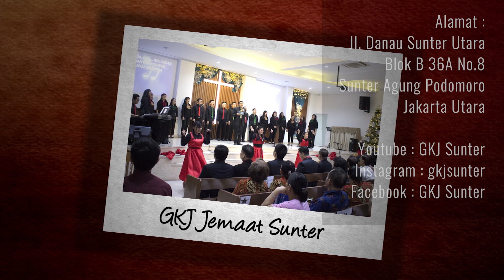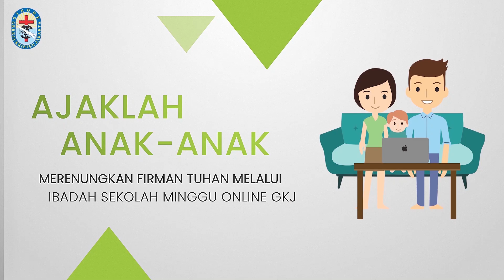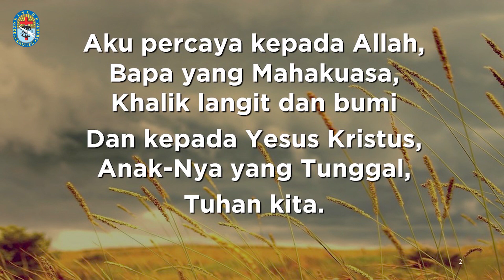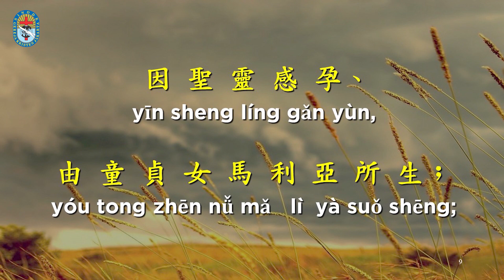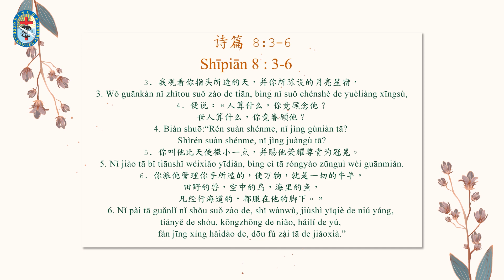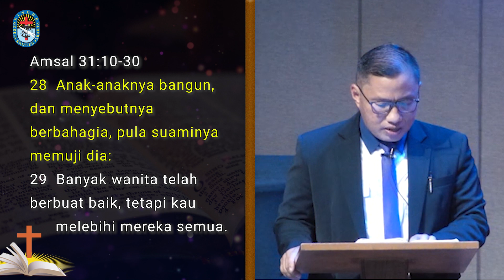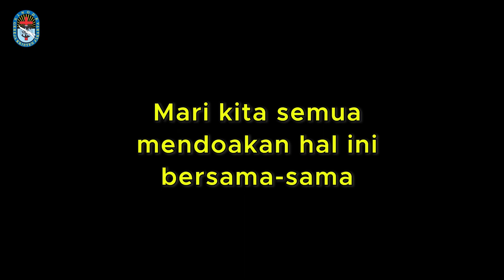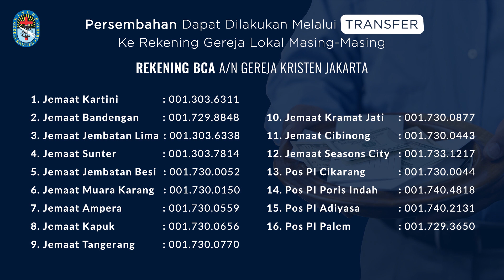Kebaktian Umum GKJ (Hakka-Indo) 9 Mei 2021 | 08.45 Wib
Kebaktian Umum Gereja Kristen Jakarta Bahasa Hakka Indonesia
Minggu,  9 Mei 2021 - Pk.07.30 Wib

Tema:  KASIH IBU LEBIH DARI PERMATA 母爱勝过珠宝
Dilayani oleh: Pdt. Philip Tjendana 張永平牧師

Persembahan :
 GKJ JEMAAT SEASONS CITY (Rek BCA)